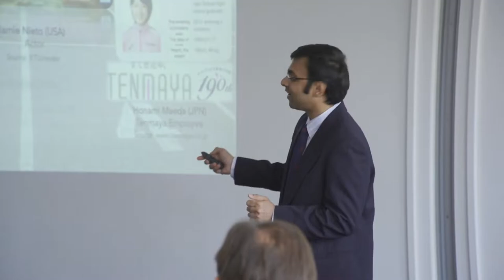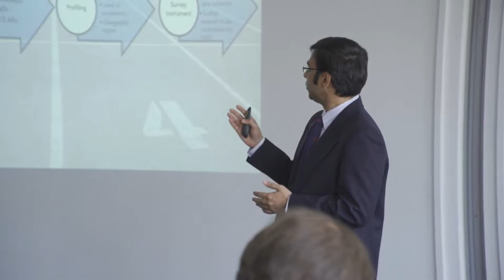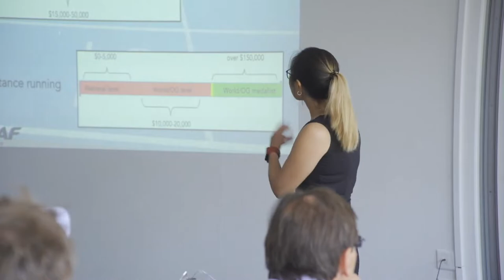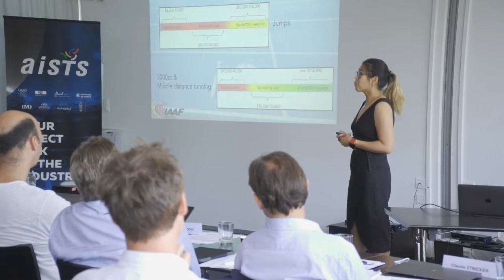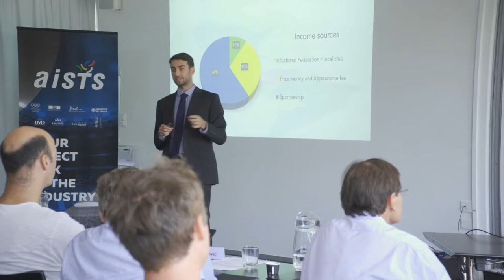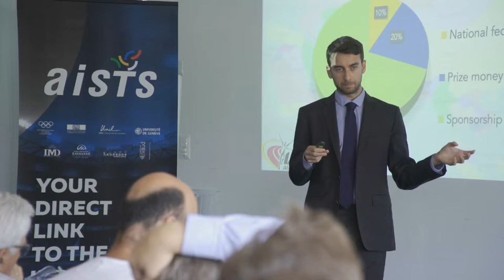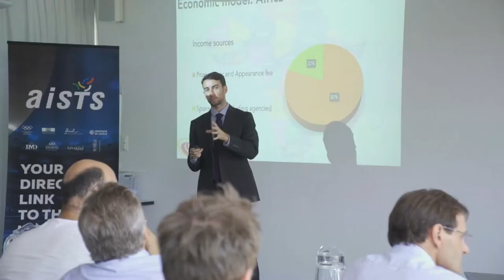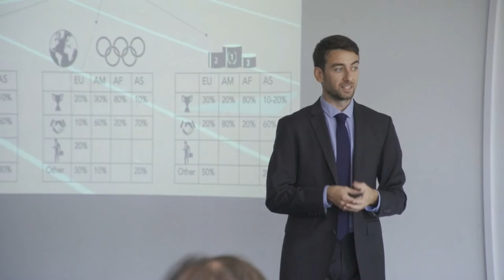AISTS Client Team Projects 2019 - IAAF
Income Determinants in Professional Athletics